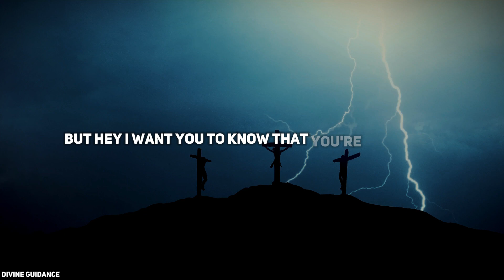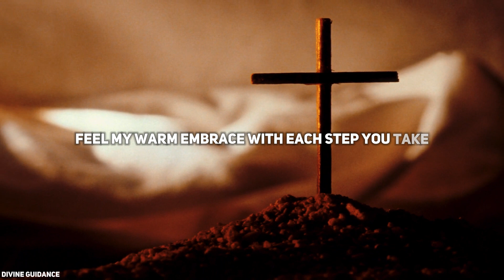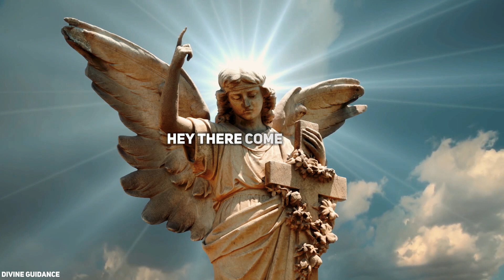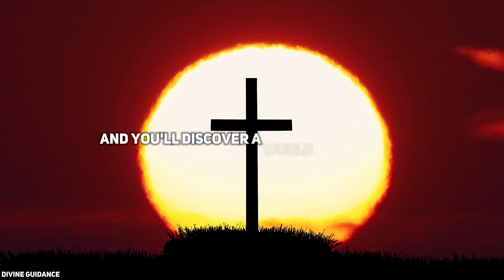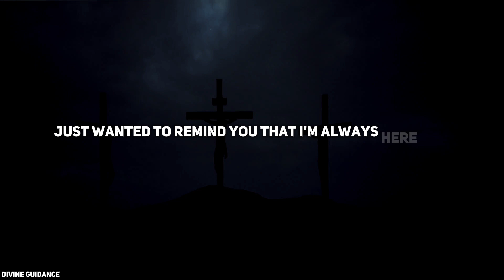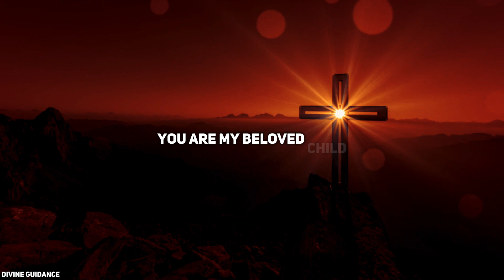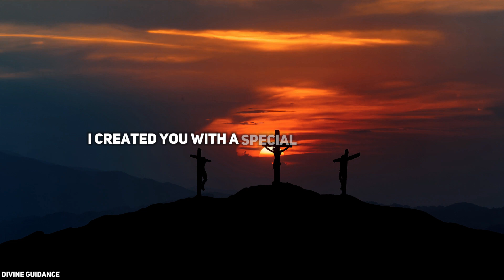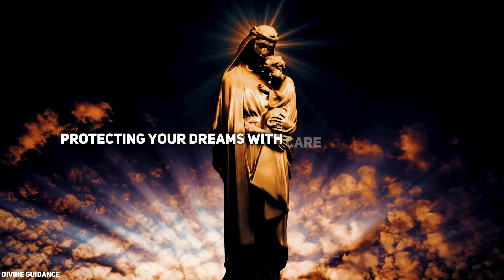🛑"Family Blessings: Hear Gods Message Today" | God Says Today | Jesus Message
WILL YOU GIVE 1 MINUTE OF YOUR TIME TO GOD  || GOD'S MESSAGE FOR YOU TODAY ||

God helps
Godly quotes
Bible Quotes
God Message Tarot
Financial abundance
Angels message
Jesus message
Godly quotes
Lord Helps
Jesus quotes
God
God message
Jesus
Jesus message
God messages
Urgent message from God
Jesus says
Angel Signs
God msg
Angels message

(A video made for Christian Motivation and Education purposes only)

Credits:
Video - Canva, Pixabay, StoryBlocks & Pexels
Voiceover By:  GODS MESSAGE TODAY